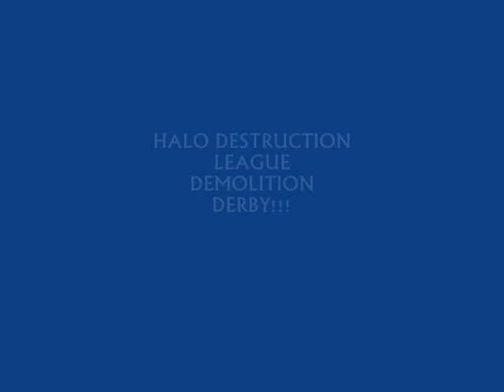H.D.L. DEMOLITION DERBY PART 1!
THIS IS PART ONE OF 2 OF THE H.D.L. DEMOLITION DERBY! FOR BEST RESULTS, TURN UP YOUR SPEAKERS!